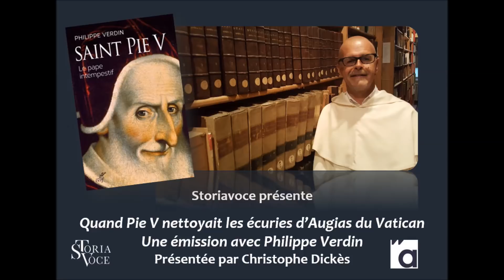Quand un pape nettoyait les écuries d'Augias du Vatican.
Pour les catholiques, le nom de saint Pie V est généralement associé à la messe en latin. Pour les autres, ce nom nous renvoie aux pires heures de l’Eglise : à la persécution des juifs, à l’inquisition bien évidemment mais aussi à la croisade. Or l’historien se doit avant tout de se replacer dans une époque. Il ne doit pas juger le passé avec des lunettes anachroniques, mais au contraire comprendre les faits à travers les mentalités et les conceptions du temps. Or si nous nous replaçons précisément dans cette époque du XVIe siècle, nous observons que l’Eglise est à une charnière de son histoire. Elle opère même une mutation majeure grâce à une réforme en profondeur. Pour l’Eglise, cette idée de réforme n’est pas anodine. Il y eut par le passé de nombreuses réformes : que l’on songe à Grégoire le Grand au VIe siècle, à la réforme grégorienne du XIe siècle ou encore à celle du Concile de Latran IV au XIIIe siècle. La réforme vise à retrouver la pureté des origines. Il s’agit de « re » former et de renouer les liens avec les valeurs évangéliques. Dans ce mouvement, le rôle de Pie V au XVIe siècle est essentiel et même historique puisque son empreinte va durer pas moins de quatre siècles… Pourtant, le pontificat n'a duré que six ans. Philippe Verdin o. p. lui consacre un essai historique. Il est interrogé par Christophe Dickès.

L'invité: Philippe Verdin est dominicain. Il est l’un des animateurs du site Internet Retraite dans la Ville. Il a publié une douzaine de romans, essais, livres d’entretiens. Il est l'auteur entre autres de Saint Pie V, le pape intempestif paru aux Editions du Cerf (226 pages, 18€.